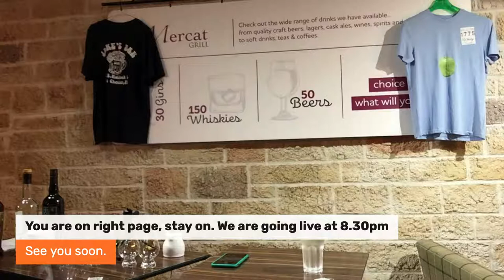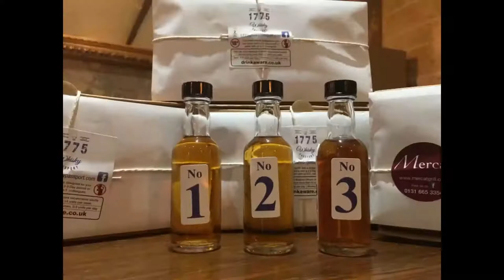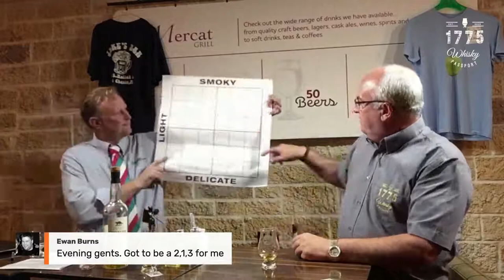14th August Whisky Online Tasting